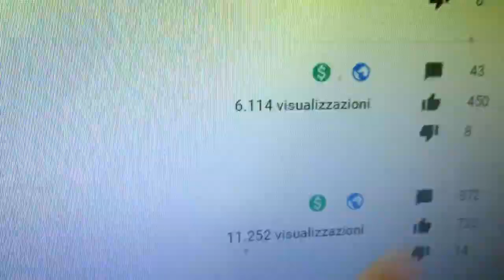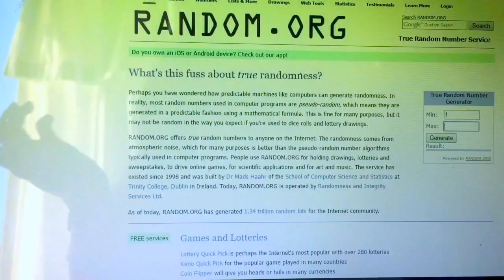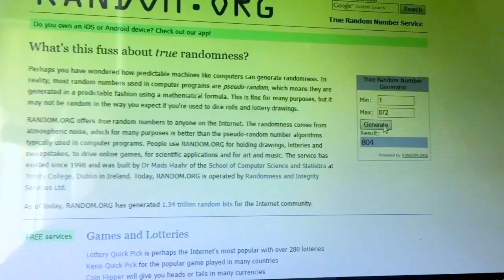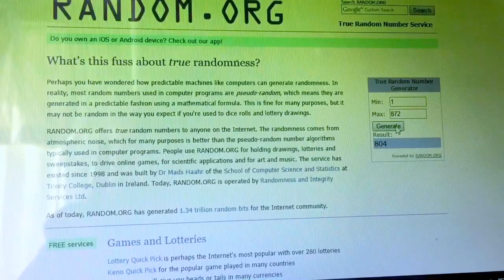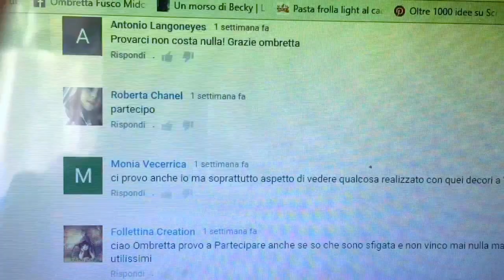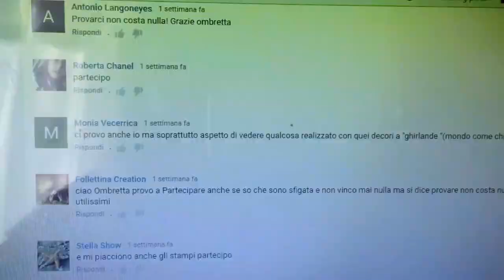Glitter Spray Home Made + Estrazione GIVEAWAY ( Come fare i colori) Arte per Te